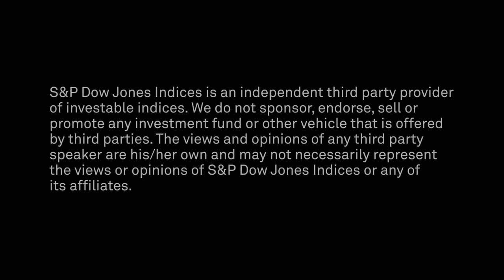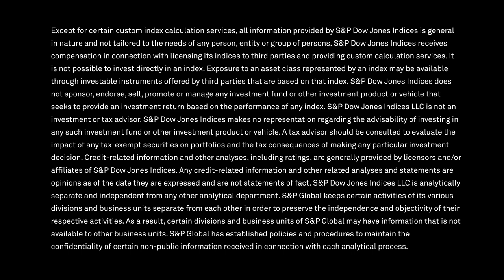Infrastructure and Yield at a Reasonable Cost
A lot of investors are stretching for yield—but are they overpaying or taking on too much interest rate risk?

S&P Dow Jones Indices’ Shaun Wurzbach and ProShares’ Simeon Hyman take a closer look at the Dow Jones Brookfield Global Infrastructure Composite Index and how the index’s pure-play infrastructure focus can provide yield at a reasonable cost in an environment where investors may be stretching for yield.

What is pure-play infrastructure?
Pure-play infrastructure companies directly own and operate infrastructure assets, including toll roads, cell towers, pipelines and airports, providing a direct way to access the investment characteristics of infrastructure—predictable cash flows, attractive yields and limited sensitivity to economic cycles.

How to access pure-play infrastructure
ProShares DJ Brookfield Global Infrastructure ETF (TOLZ) is the only ETF focused exclusively on pure-play infrastructure and tracks the Dow Jones Brookfield Global Infrastructure Composite Index. The index consists of developed and emerging markets companies whose primary business is the ownership and operation of infrastructure assets and that derive 70% or more of their cash flows from infrastructure lines of business.

To learn more about some of the companies in the index,

This ETF is subject to risks faced by companies in the infrastructure, energy and utilities industries to the same extent as the Dow Jones Brookfield Global Infrastructure Composite Index is so concentrated. This ETF invests in master limited partnerships (MLPs). Investments in MLPs expose the ETF to certain tax risks associated with investing in partnerships. Changes in U.S. tax laws could revoke the pass-through attributes that provide the tax efficiencies that make MLPs attractive investment structures. MLPs may also have limited financial resources, may be relatively illiquid, and may be subject to more erratic price movements because of the underlying assets they hold. In addition, a portion of the ETF's distributions may be a return of capital, which constitutes the return of a portion of a shareholder's original investment. Under tax rules, returns of capital are generally not currently taxable, but lower a shareholder's tax basis in their shares. Such a reduction in tax basis will result in larger taxable gains and/or lower tax losses on a subsequent sale of shares.

International investments may involve risks from: geographic concentration, differences in valuation and valuation times, unfavorable fluctuations in currency, differences in generally accepted accounting principles, and from economic or political instability.

Emerging markets are riskier than more developed markets because they may develop unevenly or may never fully develop. Investments in emerging markets are considered speculative.